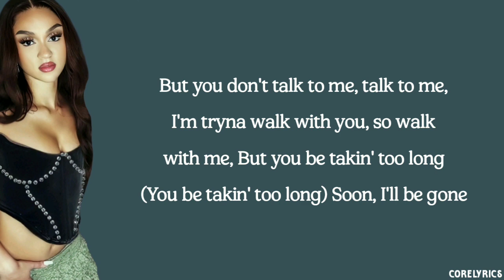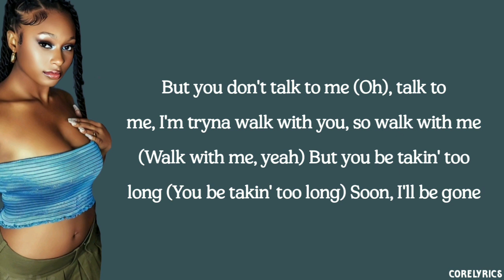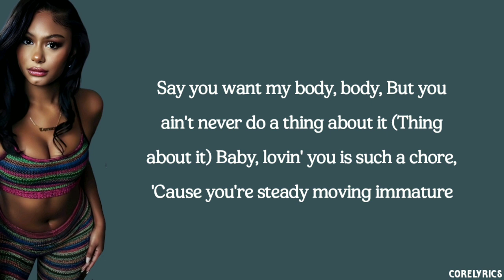FLO - Immature (lyrics)